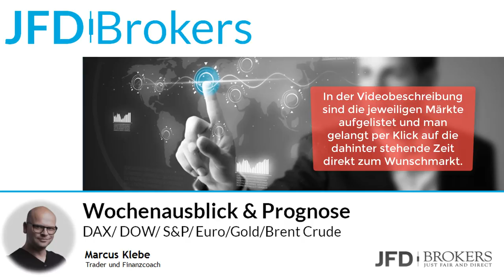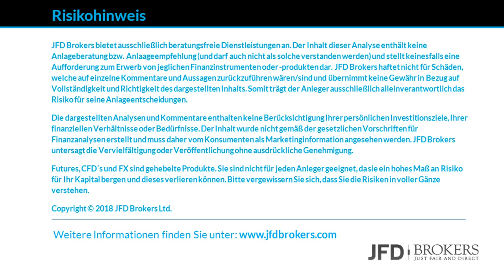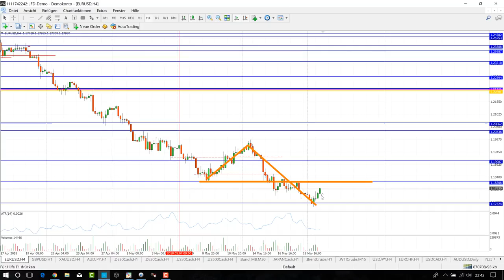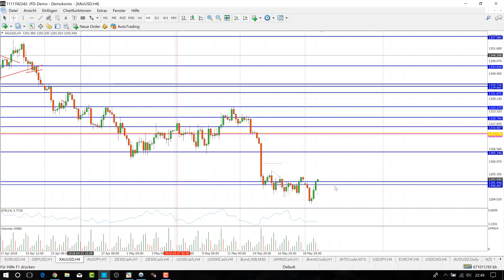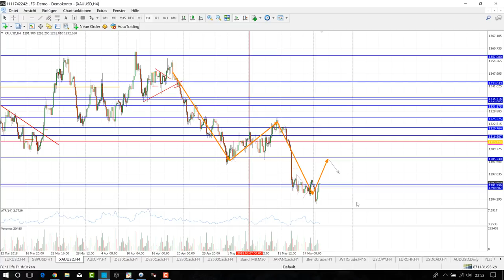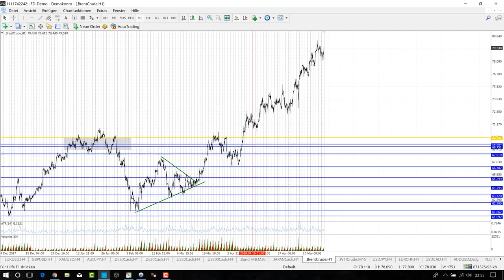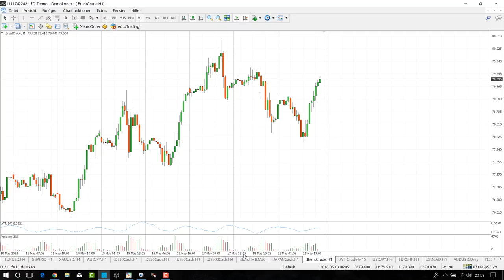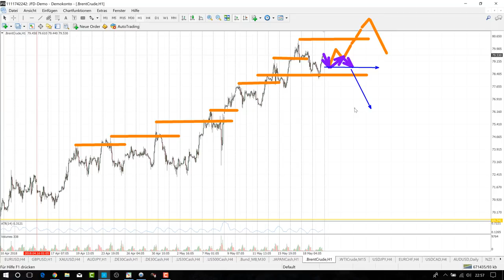Trading Wochenanalyse für KW21/2018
DAX - Dow Jones - EUR/USD - Gold

Dow: ab 11:53
EURUSD: ab 20:48
Gold 28:00
Brent Crude 34:05